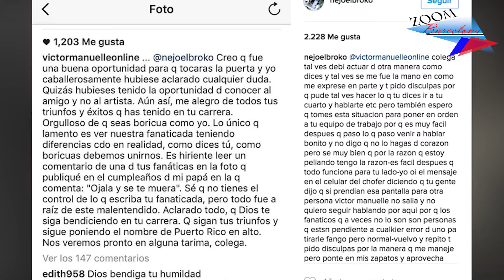ZOOM HITS: Victor Manuelle VS Ñejo | Almighty VS FArruko y Arcangel